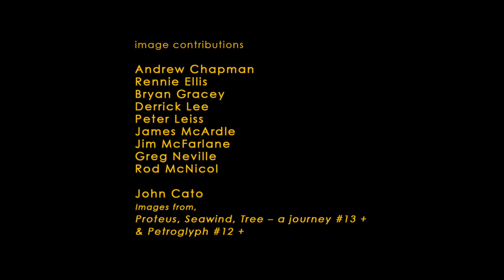Bryan Gracey, Lecturer Photography 1970 to 1980 Prahran CAE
Interview taken on Wednesday 13th of March 2024
Duration 8:40 minutes
Production: Peter Leiss & assisted by Nicholas Nedelkopoulos
Image Contributors:
Andrew Chapman
Rennie Ellis
Bryan Gracey
Peter Leiss
James McArdle
Jim McFarlane
Rod McNicol
Greg Neville
John Cato
Images from, Proteus, Seawind, Tree – a journey #13 +, Petroglyph #12 +